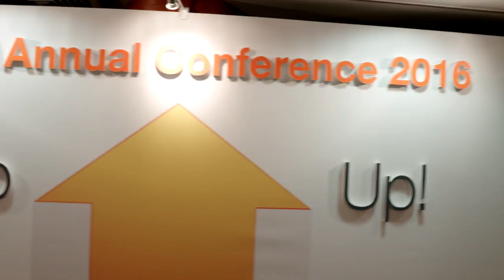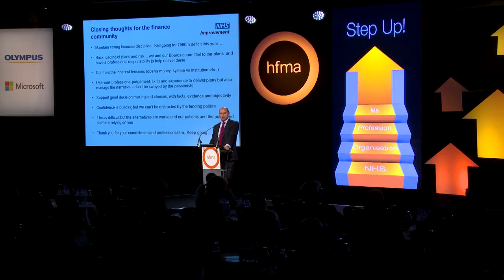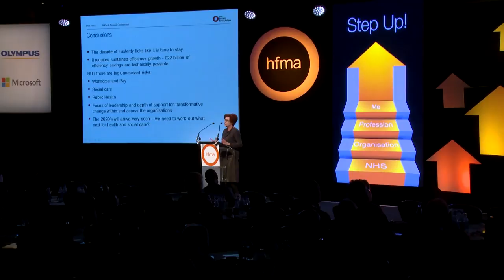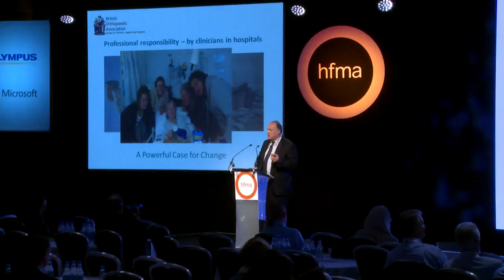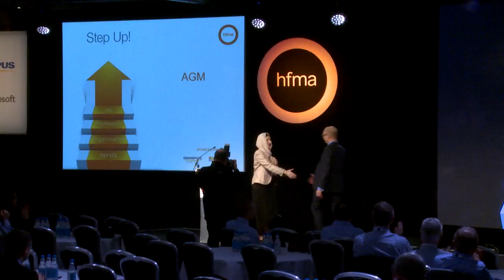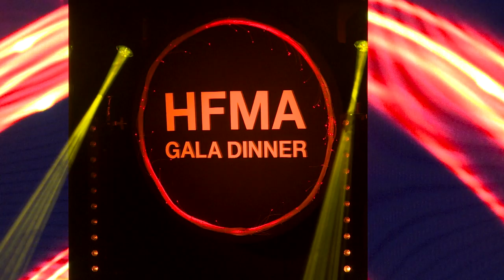HFMA Annual Conference 2016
The HFMA Annual Conference is the biggest event of the year in the healthcare finance calendar.